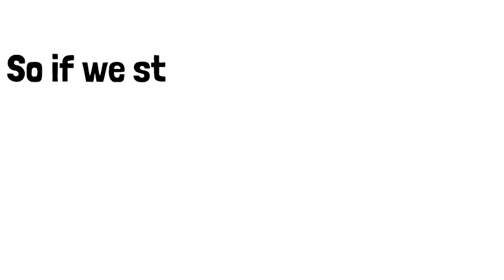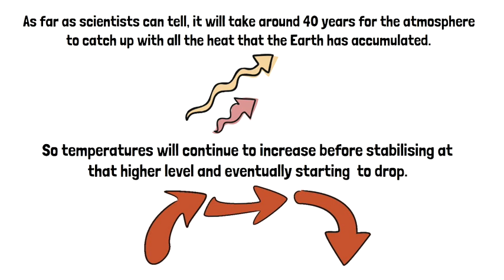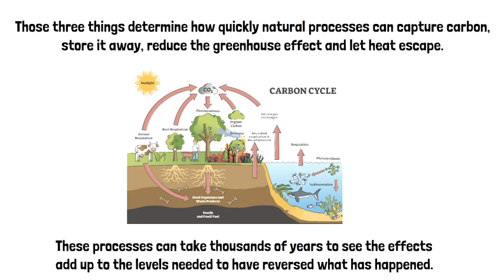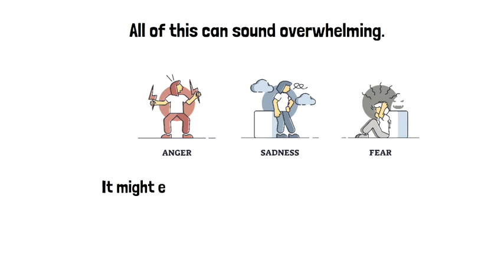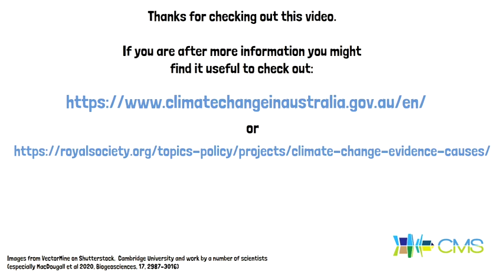How long will it take for the earth to come back into homeostasis (naturally)? Can it recover?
Dr Beth Fulton answers if we don’t keep putting greenhouse gases into the atmosphere, but if we stop right now, how long will it take for the earth to come back into homeostasis (naturally)? Can it recover?